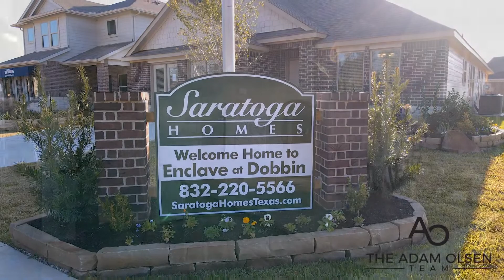Enclave at Dobbin by Saratoga Homes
Don't miss the chance to have this quiet country setting with a modern look.

Enclave at Dobbin homes currently starts in the upper $200k's in Magnolia, Texas.